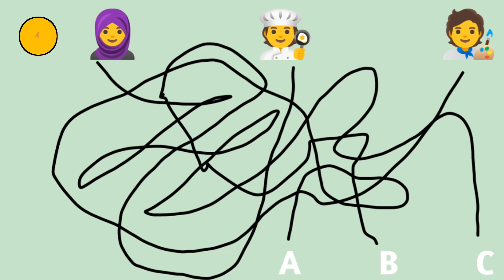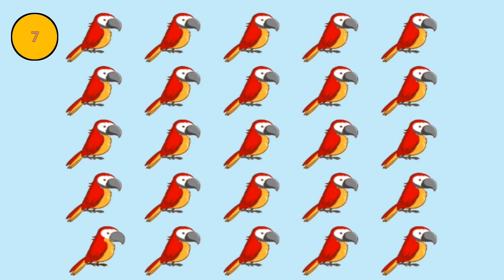Find The Different Emoji #76 || Emoji Challenge || Emoji Quiz